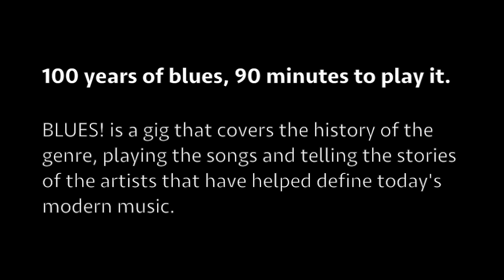BLUES! Preview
100 years of blues. 90 minutes to play it.

Originally conceived for the 2011 Edinburgh Fringe Festival, our popular award winning show BLUES! is still running every August and has toured across theatres and arts centres in the UK.

From early Delta blues, to modern names such as Jack White and Seasick Steve, BLUES! is a show that covers the history of the genre, playing the songs and telling the stories of the artists that have helped define today's modern music. 2012 Mervyn Stutter Spirit of the Fringe Award winner.

★★★★★ (ThreeWeeks)

★★★★★ (Broadway Baby)

★★★★ (Fest)

'Terrific set of blues songs performed with zest and wit. Great night out' (Ian Rankin).

Filmed by Jeremy Janeczko. Edited by Santiago Perez. Audio lovingly recorded, mixed, and mastered by Swanfield Studios.